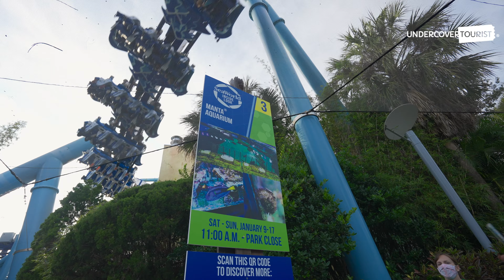SeaWorld’s Animal Experts Take Us Behind the Scenes at Manta Aquarium 4K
~Hop~ along as we go behind the scenes at SeaWorld Orlando for an “Inside Look” at the Manta Aquarium!

SeaWorld Orlando’s Inside Look event provided a unique peek at the Manta Aquarium from above the tank and behind the scenes! Watch as we learn more about how SeaWorld animal experts take care of the manta rays that live in this 360-degree aquarium. View equipment that is used for cleaning the exhibit and feeding the rays. Then, join us as we take a tour of the Manta Aquarium exhibit, which is home to more than 3,000 marine animals.

Planning a visit to SeaWorld Orlando? Check out our guide for all of the splashing details you need to know for your next